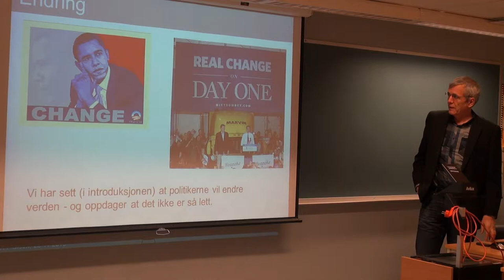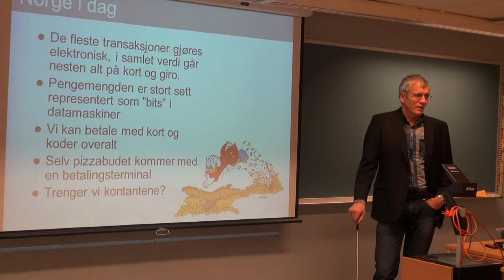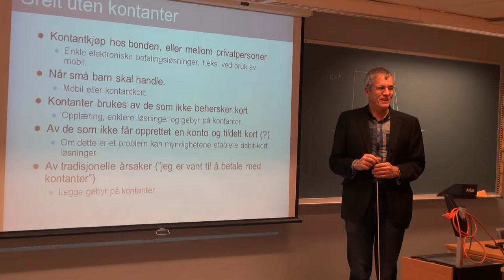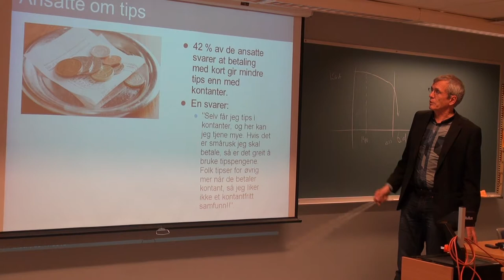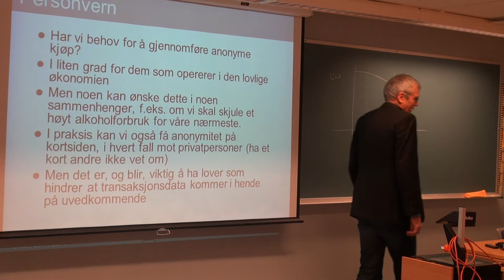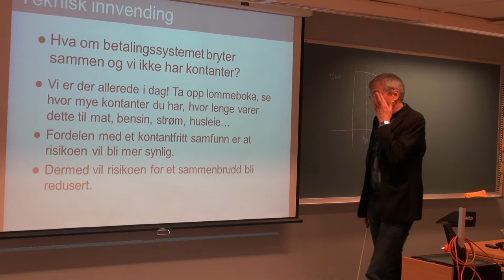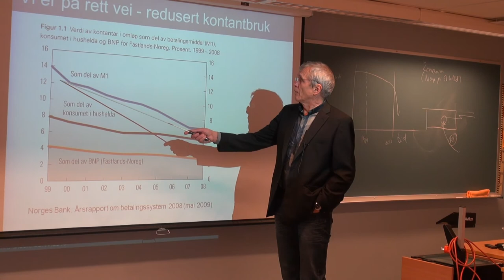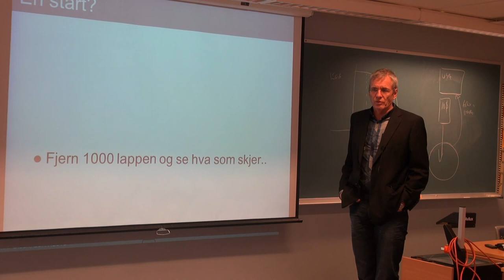139 Forelesning IBE110, (25. nov. 2013)